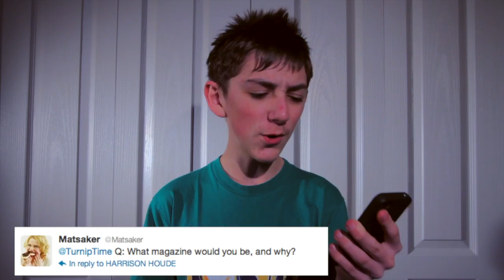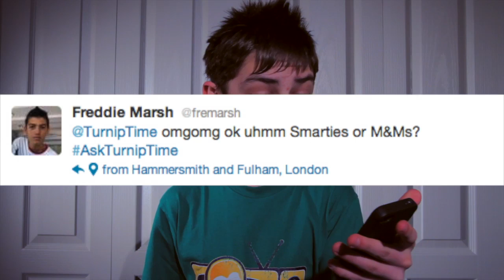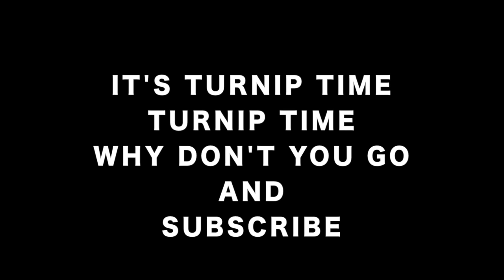TTT - Ep.24 - Backflip Record! & The Hunger Games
---READ THE DESCRIPTION, OR EAT SARDINES. YOUR CHOICE---

Make sure to check out the whole series!
I also make other comedic videos, music videos, and more!

It really helps and it would mean a lot!

ALL OF MY LINKS BELOW EH!